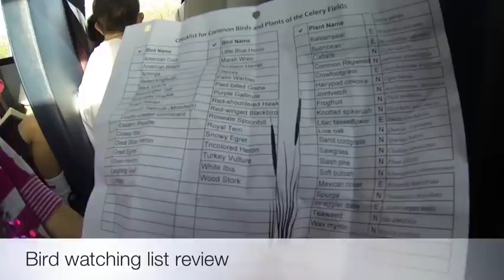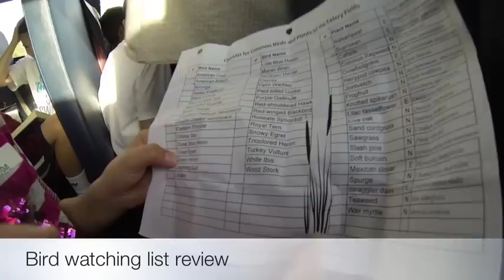Celery Field Trip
Awesome field trip